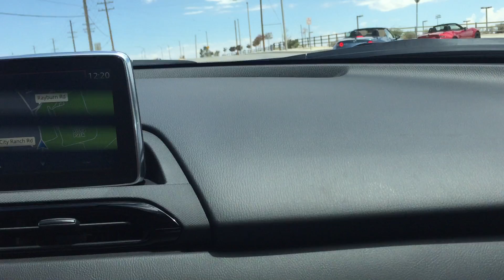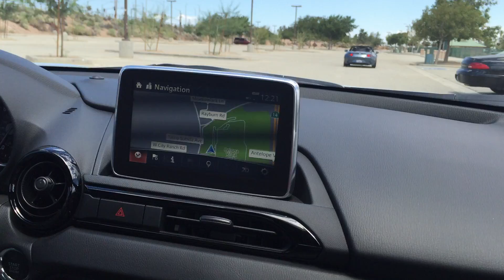Mazda MX 5 2016